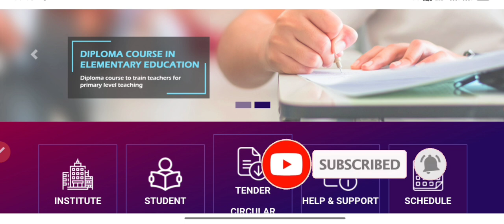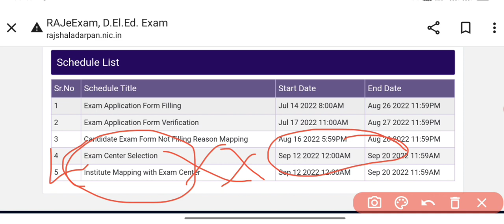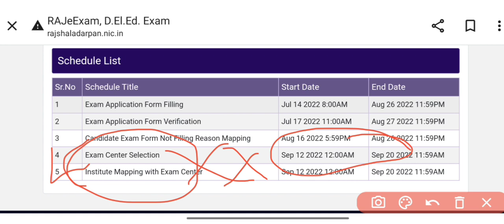Deled 1st & 2nd Year परीक्षाओं से जुड़ी 2 बड़ी अपडेट्स - Complete Information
deled / BSTC 1st Year & 2nd Year Exams latest news ?